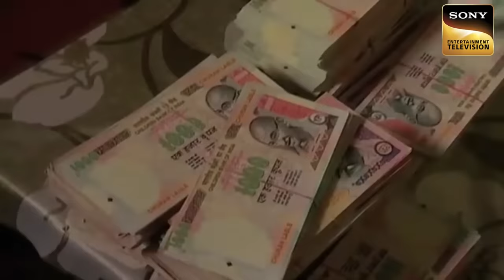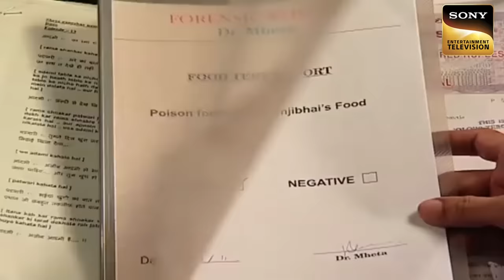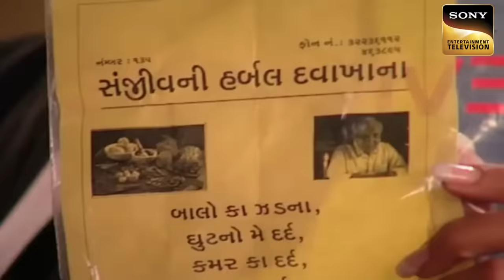Genius K.D. | A 'Tiffin Box' Case Shocks KD! | अदालत | Adaalat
A tiffin box case shocks KD as the lady according to KD is innocent but all the evidence was against her. How will KD prove her innocence and provide justice to her?